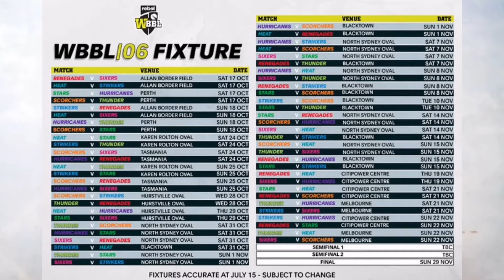Full Schedule of Big Bash League 2020-21 Announced || Full Details, Date, Time and Venues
Hello Friends, In this video I have told all the details about the Full Schedule of Men's and Women's Big Bash League 2020.

BigBashLeague2020-21 Schedule
BigBashLeague 2020-21